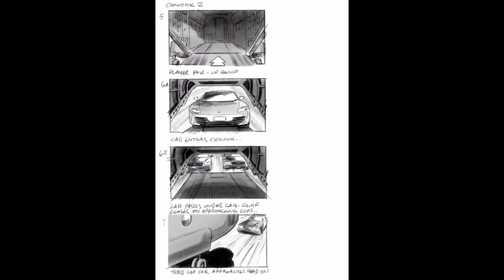NFS Most Wanted 2 McLaren MP4-12C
Need for Speed Most Wanted 2 McLaren MP4-12C Mission